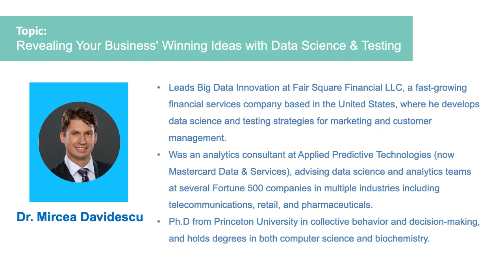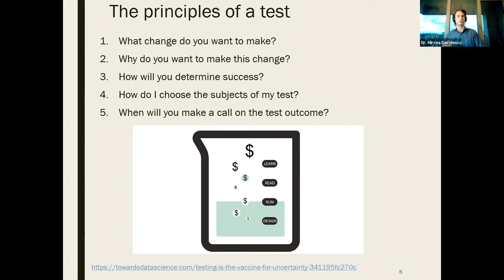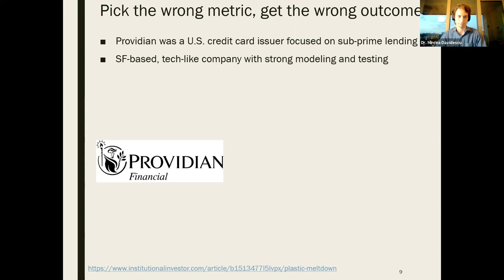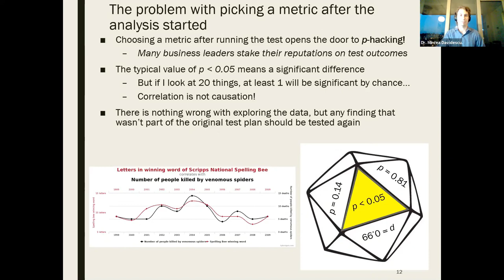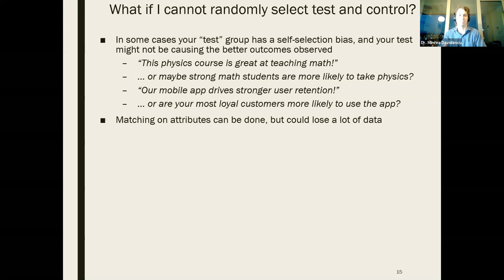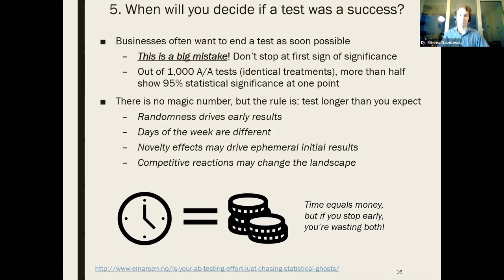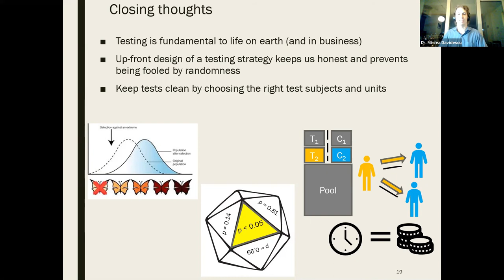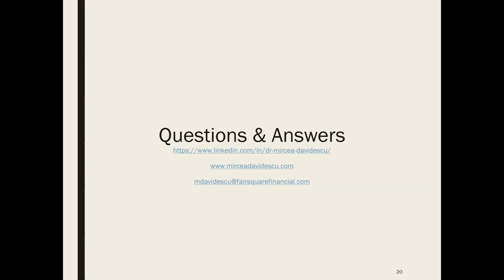Revealing Your Business’ Winning Ideas with Data Science & Testing(08/09/2020)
Description:
Businesses are continuously confronted with the need to make crucial decisions, ranging from what products to offer, how to operate, or even the wording of customer communications. How can executives decide which ideas are the winners that deserve support and which are the losing bets where you don’t want to double down? Data science is essential to making such vital decisions, but data science needs more than “lakes of data” or the latest machine learning techniques: it also needs well-designed tests that can give you valid insights from your data and prevent your predictive models from being a case of “garbage-in-garbage-out”. Poorly designed tests create the risk of misleading measurements, resulting in poor strategic choices and a floundering business.

Thankfully, there is an increasing knowledge base from today’s leading companies on how businesses can discover their successful strategies through well-designed tests. In this seminar we will cover the important considerations that go into business testing, including specific examples and issues facing different industries including retail, social networks, ride-sharing, and financial services. In the age of big data, the ability to get meaningful knowledge through properly designed tests is key to a business’ data strategy.

Speaker’s Profile:
Dr. Mircea Davidescu leads Big Data Innovation at Fair Square Financial LLC, a fast-growing financial services company based in the United States, where he develops data science and testing strategies for marketing and customer management. Prior to this, Dr. Davidescu was an analytics consultant at Applied Predictive Technologies (now Mastercard Data & Services), advising data science and analytics teams at several Fortune 500 companies in multiple industries including telecommunications, retail, and pharmaceuticals.